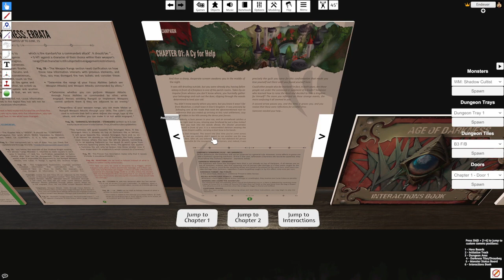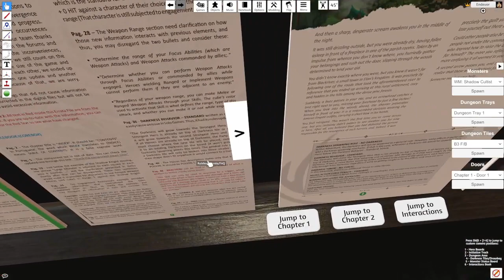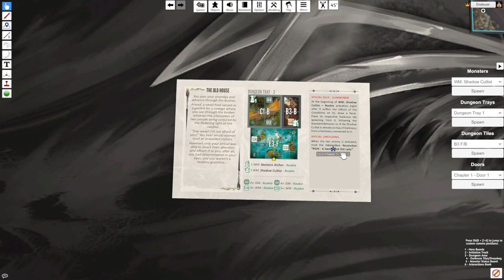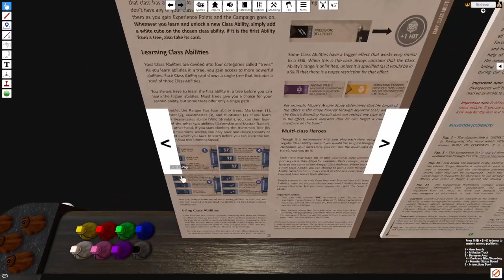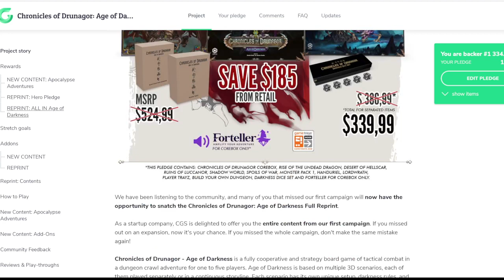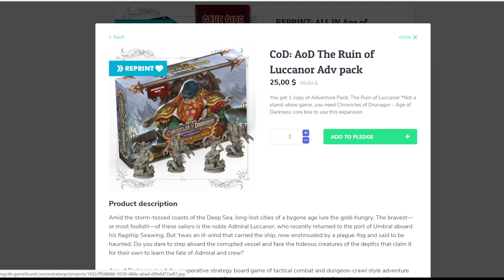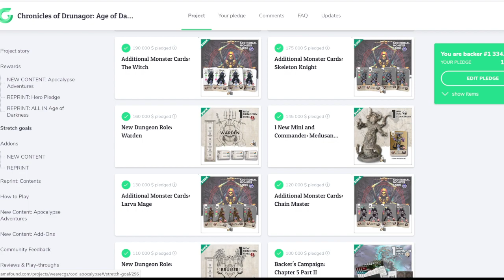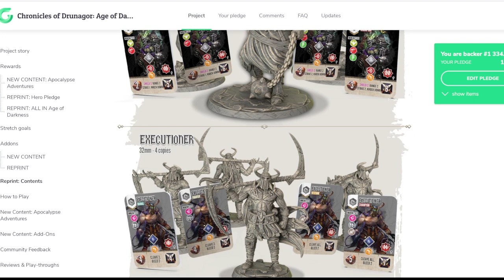Chronicles of Drunagor - présentation générale à l'occasion du reprint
Nouvelle campagne sur Gamefound pour le reprint amélioré du contenu du premier kickstarter avec du nouveau contenu.